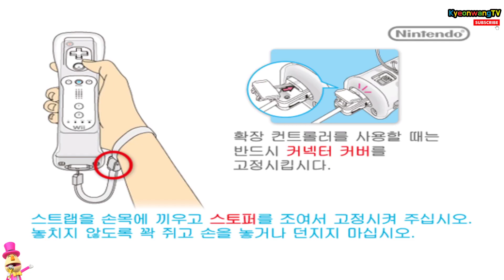Wii 스포츠 리조트 ( Nintendo, 2009) for Wii (Kr sub) + Opening + Test Games [1080p@60fps HD]